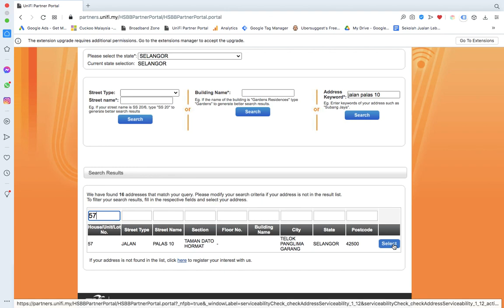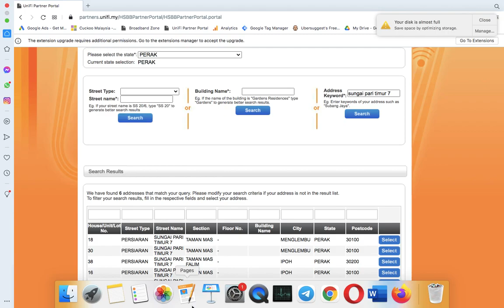What is Port Full and Missing Unit in Telekom Malaysia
We help settle port full and missing unit case, pls contact